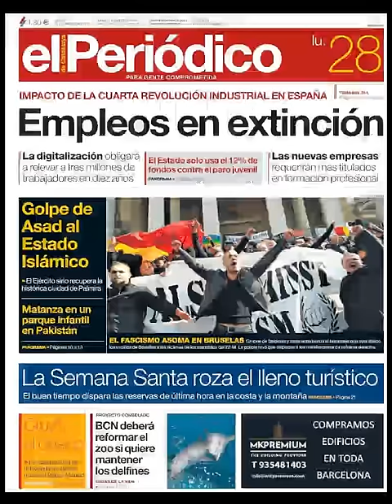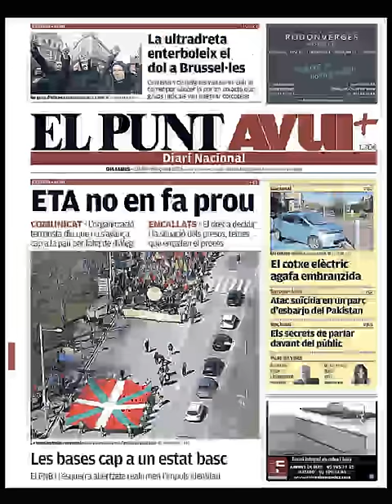Noticias Lunes 28 Marzo 2016 Principales Portadas Titulares Diarios Periódicos España Spain News